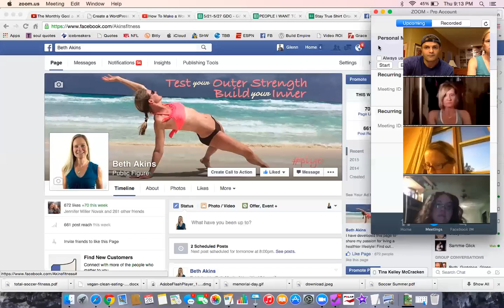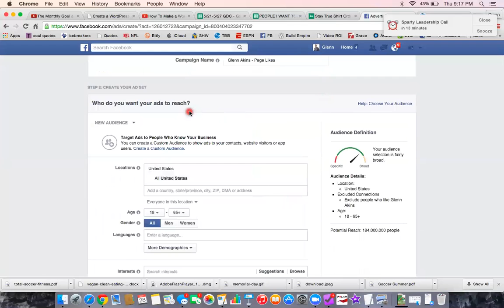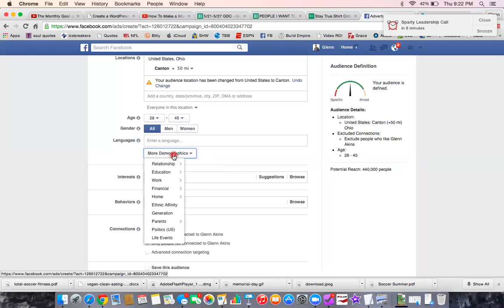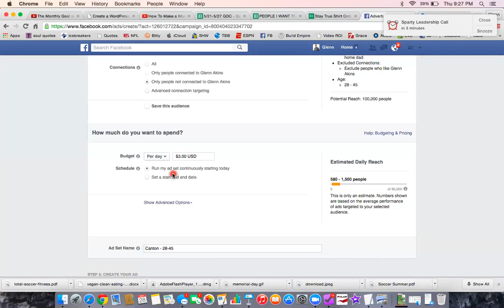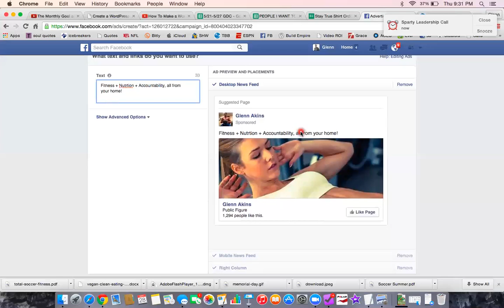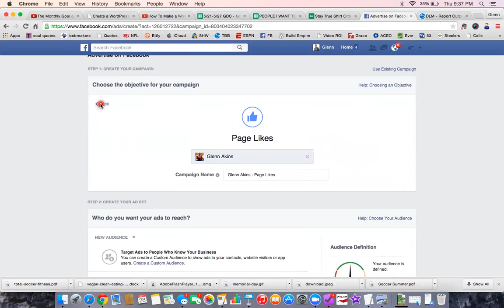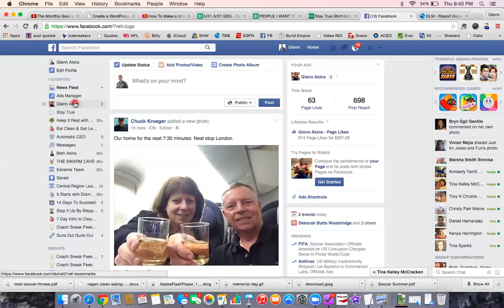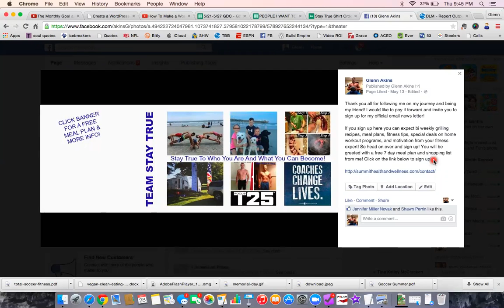Stay True Call 5/28/15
Facebook Ads: Learn about paying for advertising on your Like Page.